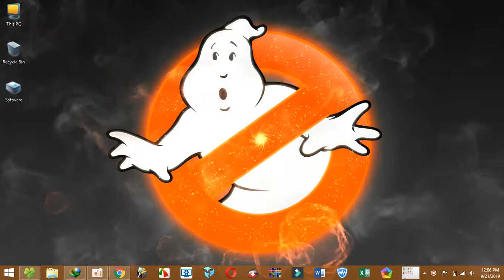GhostBusters Live Wallpaper